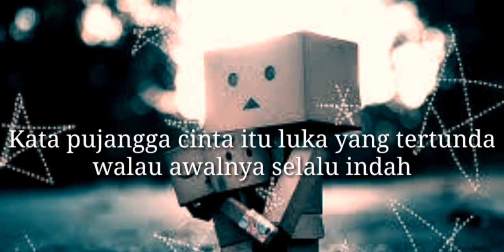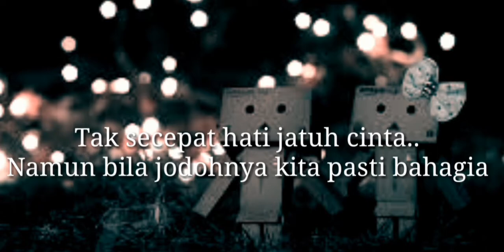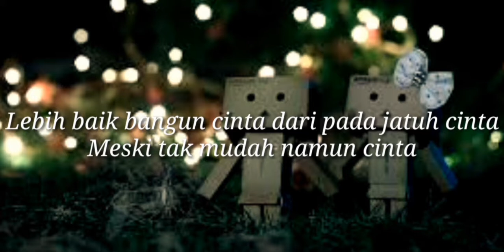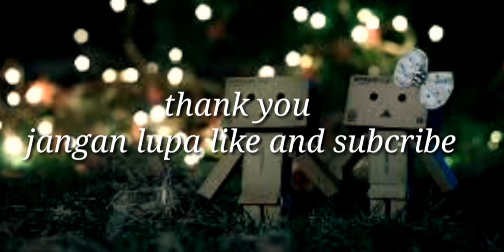3 Composers Bangun cinta full lirik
Lagu ini menceritakan bahwa lebih baik memulai dari awal dari pada langsung menikmati hasil di lirik nya lebih baik bangun cinta dari lada jatuh cinta